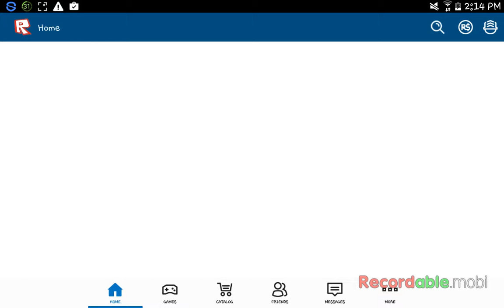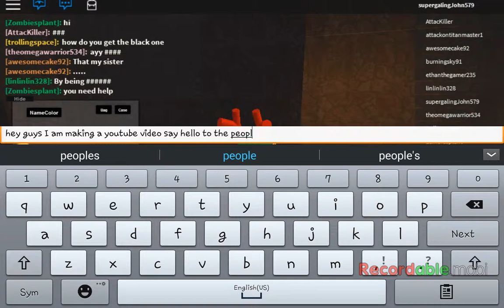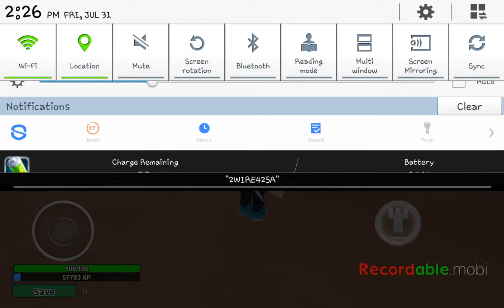Playing digimon roblox